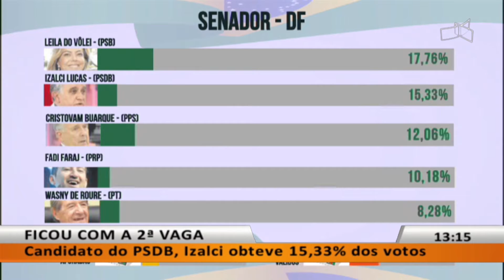JL - Candidato do PSDB, Izalci obteve 15,33% dos votos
08/10 - Izalci já foi deputado distrital e deputado federal.